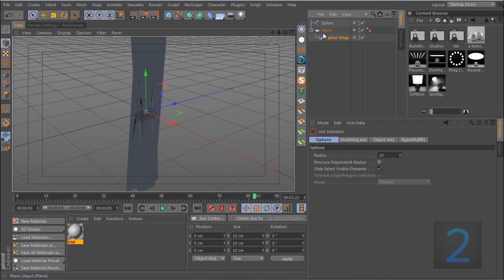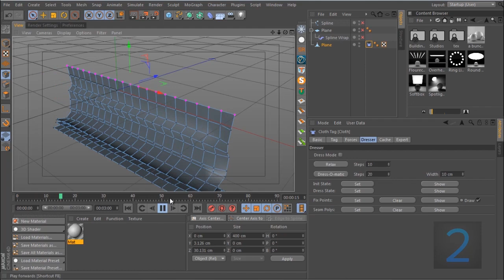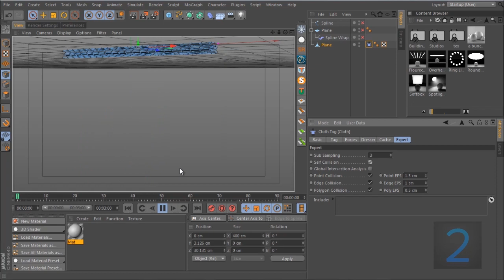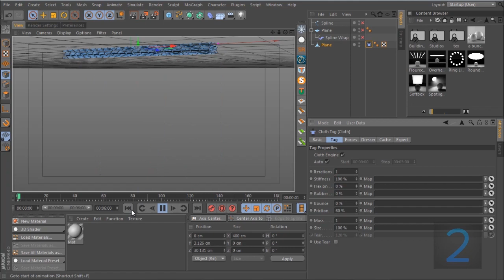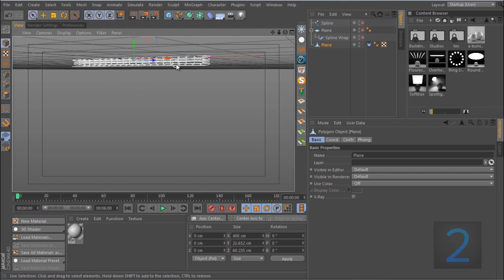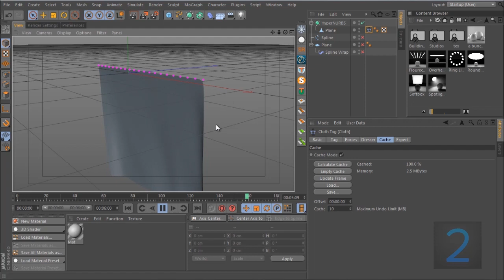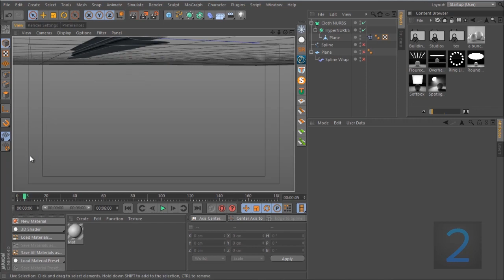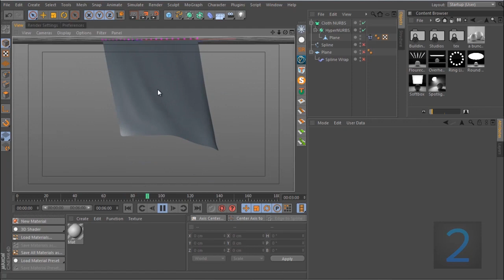Cinema 4D: Unrolling Cloth Effect Tutorial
in the blog section for this tutorial.

In this tutorial VideoFort Don shows you how to create a Cloth Unroll animation using cloth animix in Cinema 4D. First, you create the shape of the folded up cloth. Once your folded cloth is designed, you will then use cloth dynamics to unroll the cloth and animate how it falls.